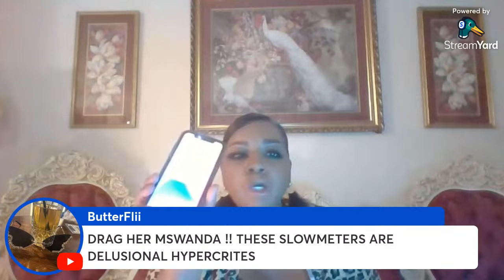You Started Now Let Me Finish!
TO YOU FFOPP. SAH